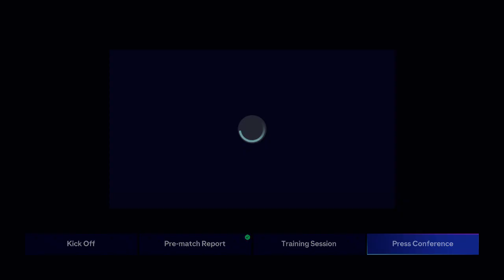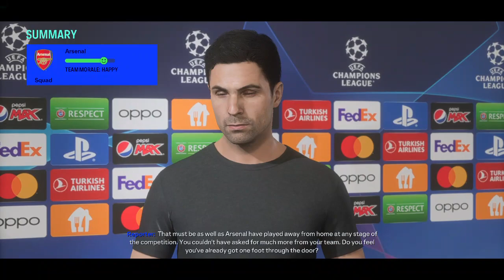Ep 141 S03 - Game#7 R16 UEFA Juventus vs Arsenal - Kounde brace at Allianz Stadium !!